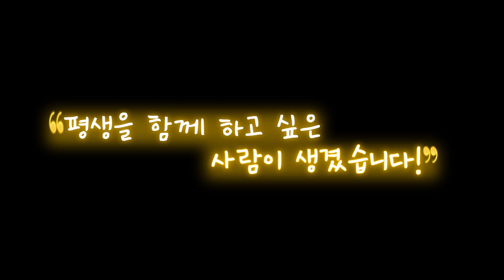결혼식 하객 반응 레전드‼️고퀄리티 셀프 식중영상 (신랑신부,가족,지인 인터뷰 포함)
유튜버 영상 외주제작자 신부 친구가 만든 (30대 미혼 여자...) 20년지기 친구의 결혼식 셀프 식중영상!
신랑 신부가 결혼식 일주일 전에 식중영상을 부탁했습니다😨
아니 무슨 얼마나 MBTI가 극단적으로 P길래 일주일 전에 부탁하냐고요ㅋㅋㅋㅋ
어이가 없었지만... 결국 밤낮으로 매달려 결혼식 이틀 전에 직접 제작해 지극 정성으로 완성한 식중영상!
친구는 처음에 간단에 식전영상을 부탁한거라고 하는데 짜치게 만들어 주고 싶지는 않았어요...
기존 식전영상 식중영상들을 보면 너무하다 싶을 만큼 옛스러운 결과물들이 많아 당황했는데
그렇게 만들어 주고 싶진 않았습니다ㅠㅠ

신랑 신부 인터뷰, 하객들에게 전하는 말, 가족 인터뷰, 지인 친구 인터뷰 까지 모두 수집했고
첫만남 부터 프로포즈 까지의 연애 스토리, 프로필 등을 포함해
기승전결 확실한 영상을 만들고 싶었습니다!
결혼식에서의 하객 반응은 다행히 너무 좋았고, 친구들은 웃다가 울다가 하더라구요! (성공,,,)
신부도 웃다가 갑분 울음바다,,,
결혼식 영상을 제작해 보니 정말 진심으로 축하해 줄 수 있다는 점이 뿌듯함으로 다가와서
저 역시도 행복해지는 순간이었습니다.

친구의 결혼을 축하하며... 얼굴 까고 올려버리는 식중영상! ㅋㅋㅋㅋㅋ
축하한다, 내친구 고혜림, 아니 자주빛 H양❤️

(🎵 영상 배경음악 :  It's Time - Imagine Dragons 입니다)